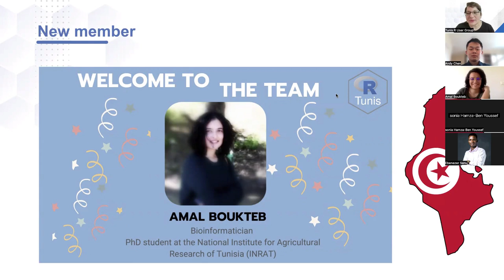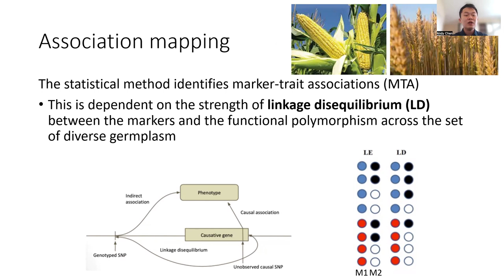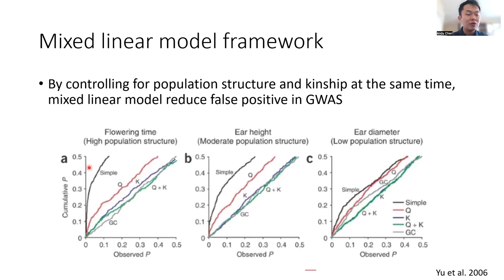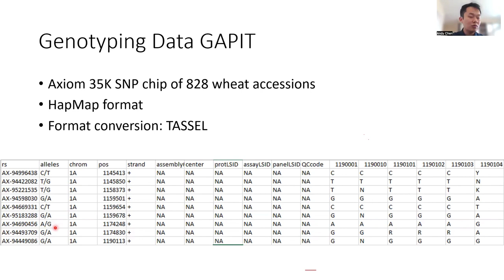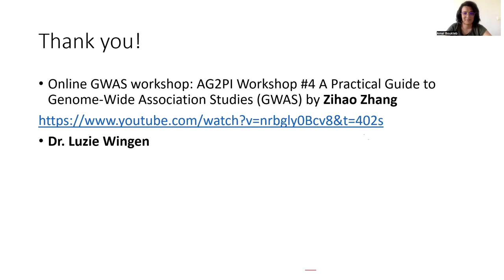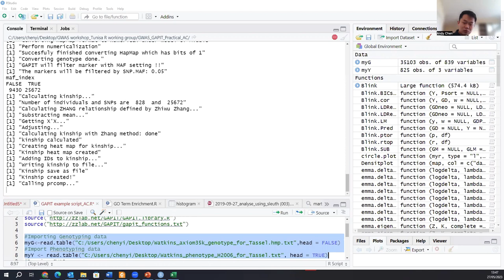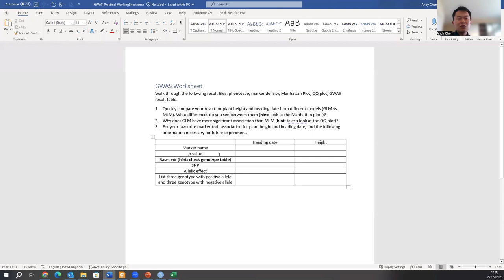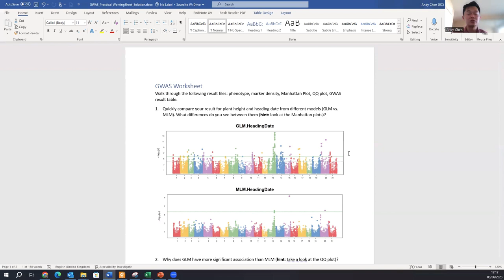Genome-Wide Association Studies (GWAS) using R by Andy Chen | Tunis R User Group | Workshop #2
We were excited to announce the start of our activities again within Tunis R User Group. Our first meetup for 2023 was held virtually on Saturday, May 27, 2023 and served as an introduction to Genome-Wide Association Studies using R.

Don’t forget to select the bell 🔔 on the top right of our YouTube channel to receive notifications of new videos posted.

Andy Chen is an aspiring plant breeder with an M.Sc. in plant genetics and breeding from the University of Guelph, where he studied with the late Professors Alireza Navabi and Professors Istvan Rajcan. During this time, he developed a new phenotyping method and identified genetic markers that could improve the winter-hardiness of winter wheat using GWAS. He is currently a final-year PhD student at the John Innes Centre in the UK, working with Professor Cristobal Uauy. Andy's current research focuses on utilizing genomic resources to identify wheat genes and new variations that can improve yield, agronomic performance, and end-use quality.

Moderator:
Dr. Hédia Tnani: PhD on Molecular Biology and Biotechnology, Bioinformatician, Co-founder and Co-Organizer at Tunis R User Group

Co-event organizer:
Amal Boukteb: Aspiring Bioinformatician, Co-Organizer at Tunis R User Group